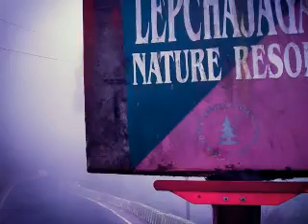Lepchajagat With Friends Dec'2018!!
Lepchajagat – literally means the place of Lepcha people or Lepcha community. Lepcha people are originally from Sikkim. It is a very small village in wilderness with an altitude of around 7000 ft above the sea level and only 19kms away from Darjeeling hill town. It takes about 3 hours to reach from NJP/Bagdogra (by the normal route - Hill Cart Road via Ghoom) almost 80 km. The village is covered by wild forests of rhododendron, pine and oak with bounty of natural beauty. Mount Kanchenjunga with its surrounding peaks stands with its full might on the north-eastern side of Lepchajagat. This is an ideal place for nature lovers to stay in an offbeat place with a blend of nature and peace. The only sound here is chirping of numerous birds during day time and the sound of cricket after the evening.